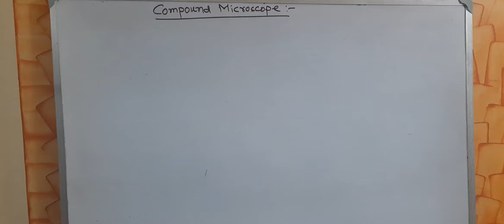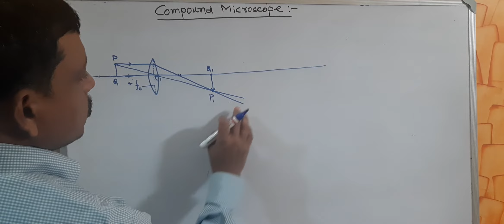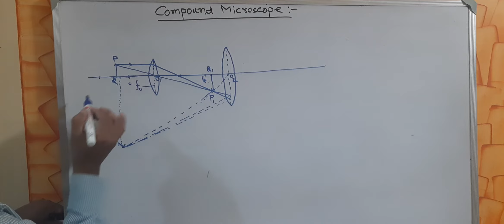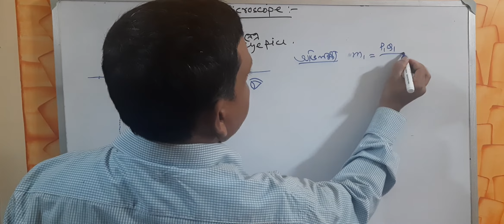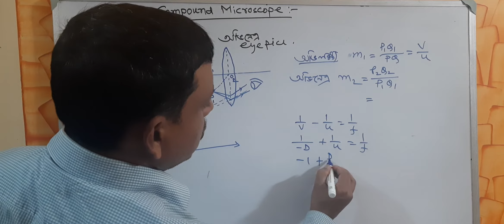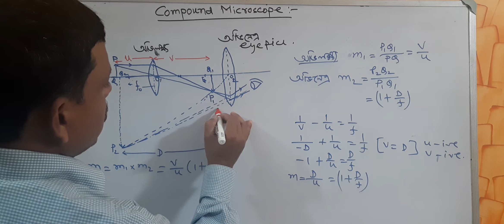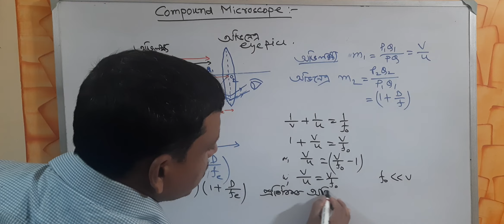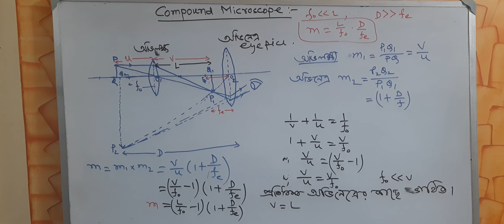COMPOUND Microscope XII